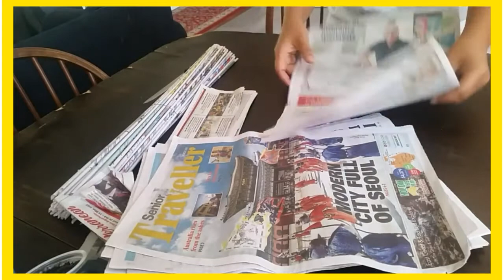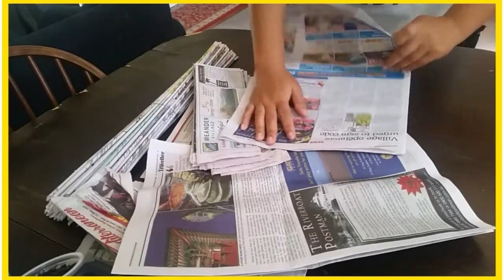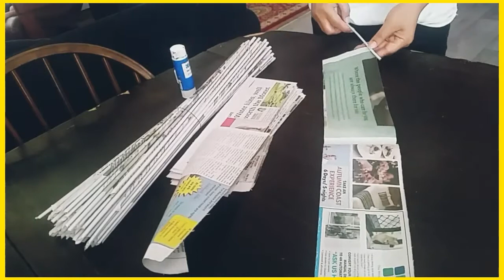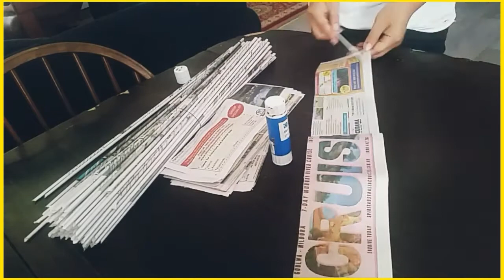HOW TO MAKE HARVEST BASKET WITH NEWSPAPER// PART 1/5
How to make garden harvest basket using newspaper

Happy Crafters💚